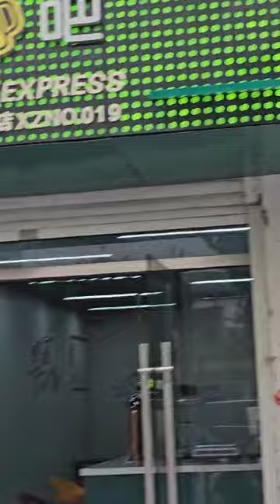Roadside Dinner near the end of a China Road Trip to the "countryside."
Video from Steve Santhuff